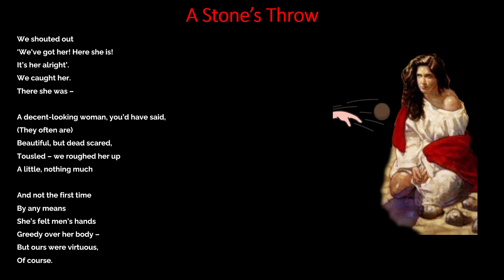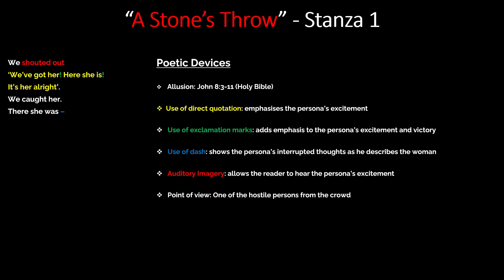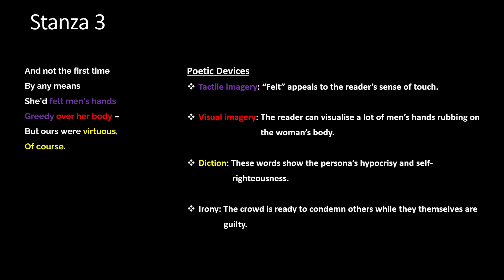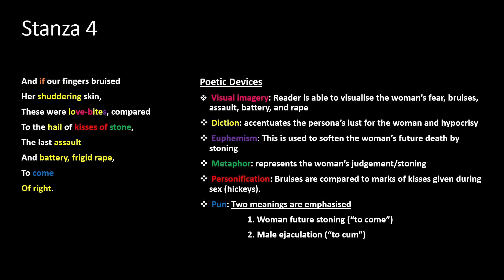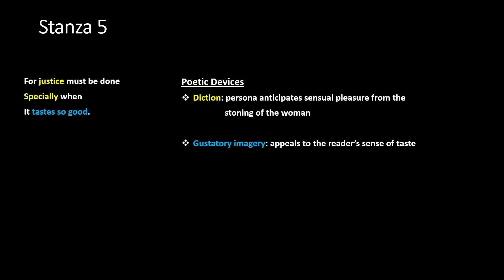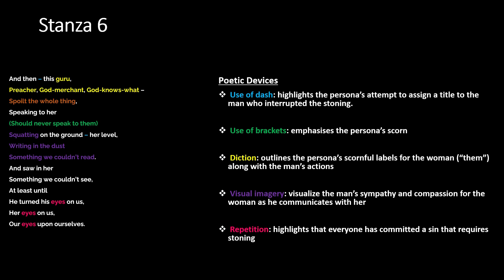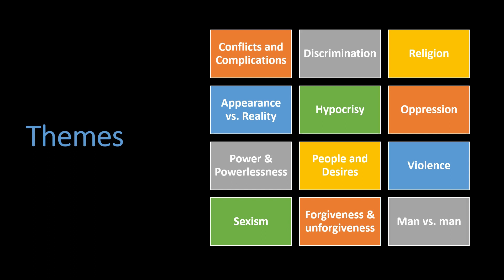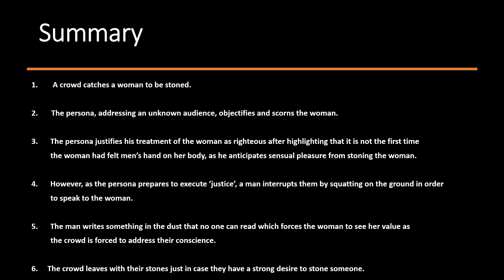"A Stone's Throw" - (CSEC English B Poetry Analysis) by Elma Mitchell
Hello Everyone! Here's a line-by-line analysis of the poem "A Stone's Throw" by Elma Mitchell. This is a dramatic monologue in which the speaker recounts an incident to an unknown listener whom he must impress with his virtue, manly aggressiveness, and his unrepentant nature.

Timestamp

00:00 - Intro.
1:01 - Reading of the poem
2:20 - Stanza 1
5:50 - Stanza 2
13:27 - Stanza 3
18:08 - Stanza 4
28:35 - Stanza 5
30:15 - Stanza 6
41:44 - Stanza 7
46:12 - Themes
46:45 - Poetic Devices
47:37 - Tones
50:24 -  Moods
53:52 -  Summary